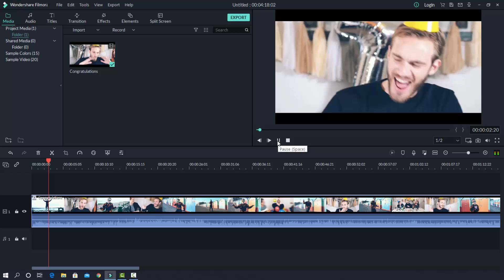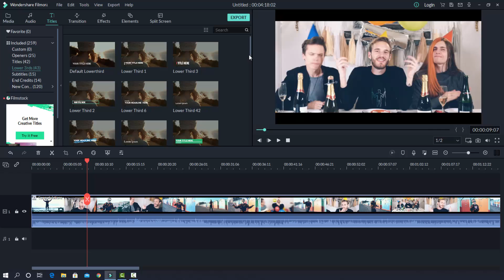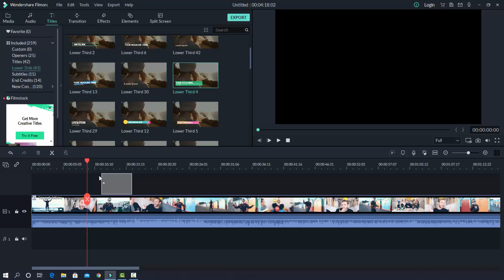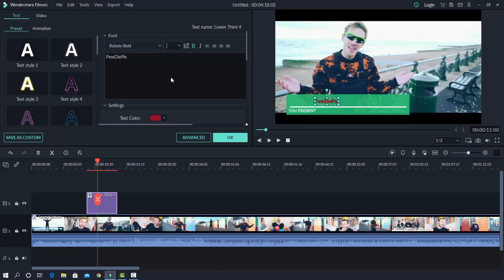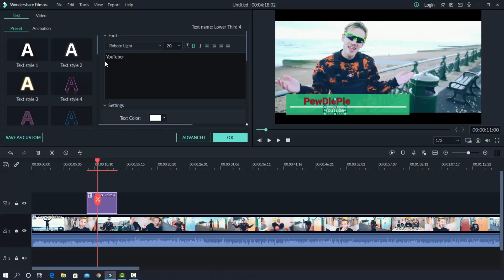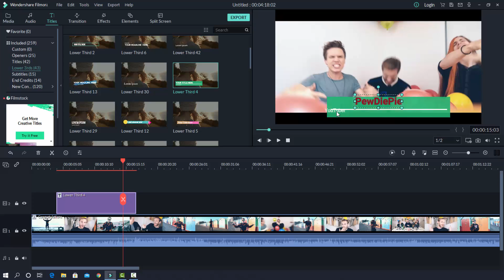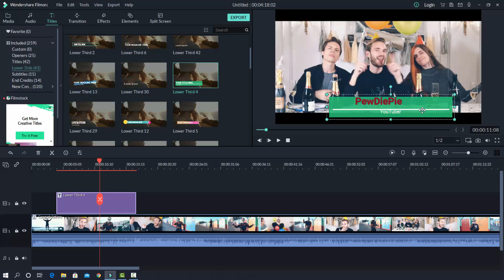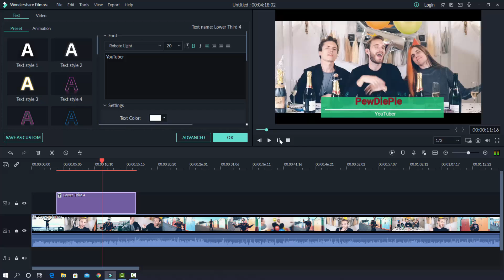Make Lower Thirds Using Filmora 2021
If You Need Step-by-Step Guideline to Design Best Selling T-Shirt For Teespring, Redbubble, Merch by Amazon Or ViralStyle. Then Please Check The Link For Your Best Result

If You Want To Edit Video & Audio In Adobe Premiere Pro With Step By Step Guidelines For Becoming An Editing Boss. Then Please Check The Link For Your Best Result

If you want to Learn Most Important 7 Types Graphic Design Of Adobe Photoshop With Step-By-Step Video Tutorial. Then Please Check The Link For Your Best Result

If You Want To Edit Video & Audio In Camtasia Studio 9 With Step By Step Guidelines For Becoming An Editing Boss. Then Please Check The Link For Your Best Result

{I believe, Sharing Knowledge is most important, because there is no other way to be successful.